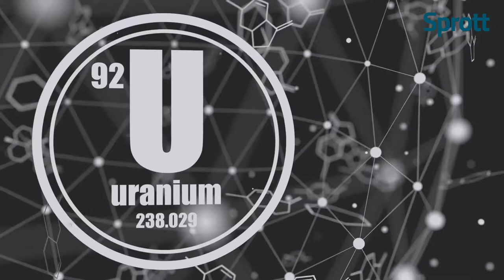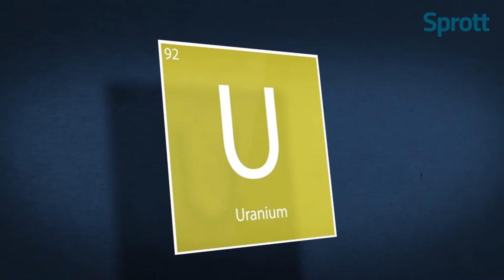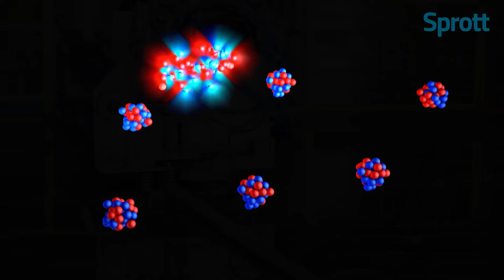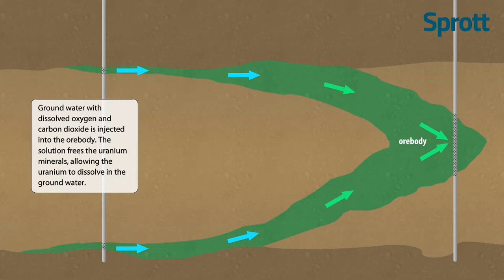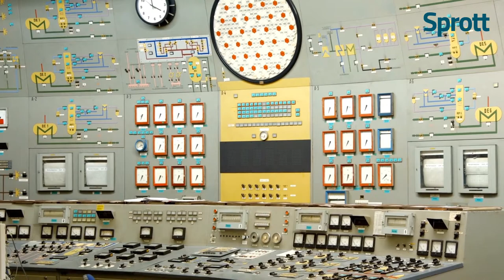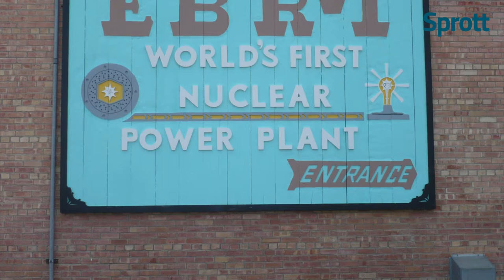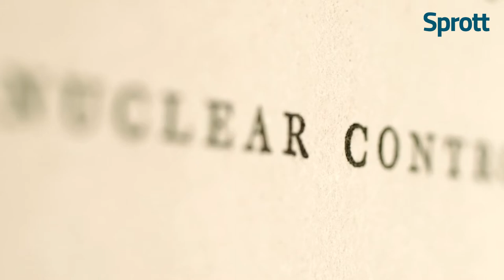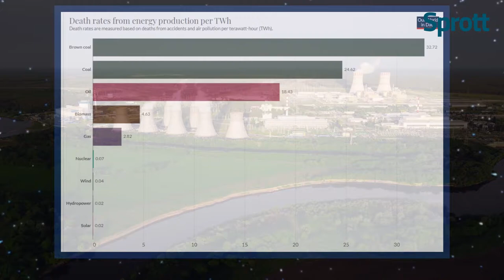Educational Video - Uranium: Born of the Stars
Uranium, an element born of the stars, is as complex as it is paradoxical. This heavy metal holds dormant powers both inspiring and terrifying. This new video shares incredible facts about uranium’s inter-planetary origins and looks at the critical role of uranium in the burgeoning green energy economy.